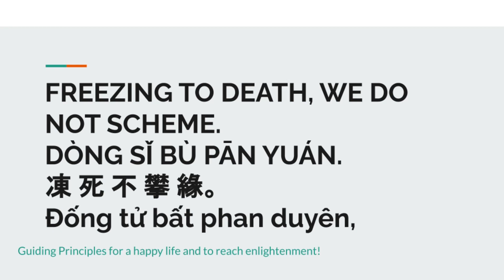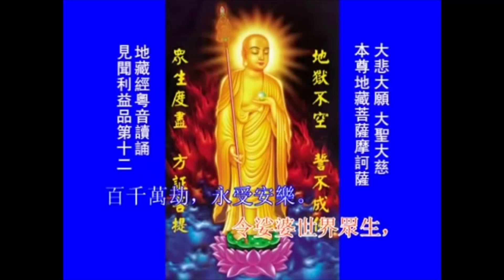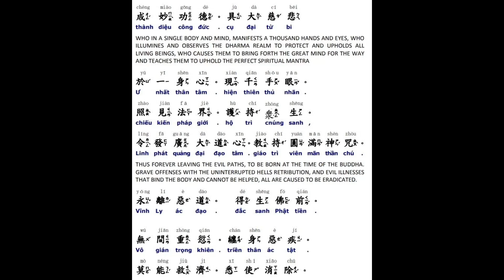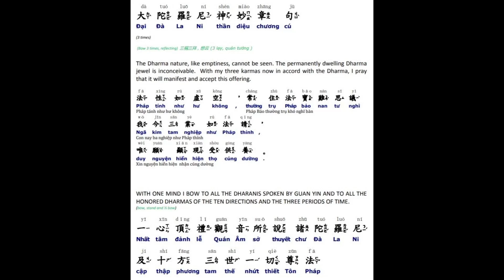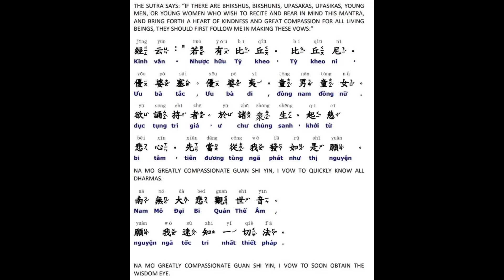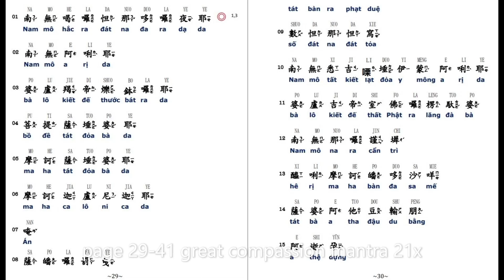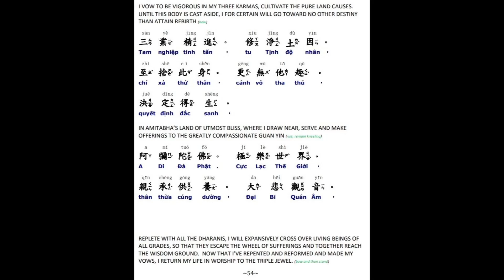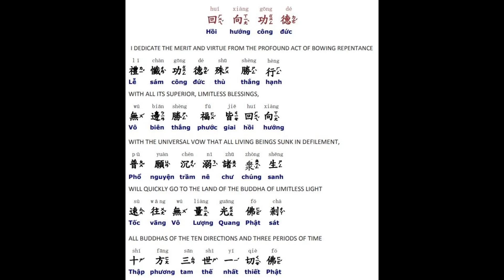90*kinh Địa Tạng午共修: 地藏經大悲懺 效果殊勝Earth Store Sutra & Great Compassion Repentance 7/15/23 Đại Bi sám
kinh Địa Tạng + Đại Bi sám hối
午共修殊勝效果：地藏經大悲懺

Repentance
for Auspicious Result
 Earth Store Sutra  plus
 Great Compassion Repentance- updated p14&15
with Guiding Principle for a happy life and leading to enlightenment!

108a 4/11/2023